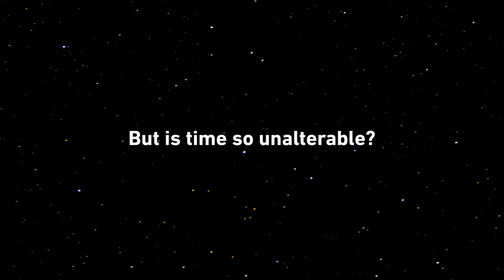We wish you Merry Christmas and Happy 2024!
What is time? You will agree with us that time is relative. It is not the same an hour dedicated to your favourite hobby than an hour doing chores.

The Zschimmer & Schwarz España team would like to thank you for all the time you have spent with us and wish you Merry Christmas!